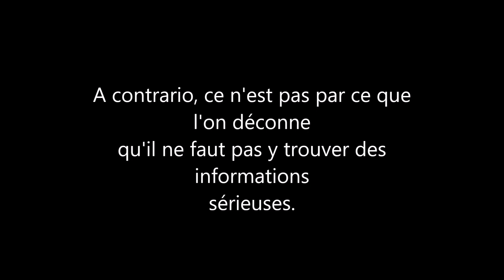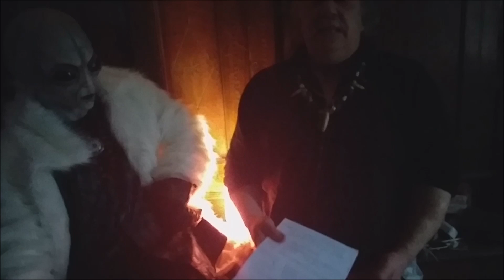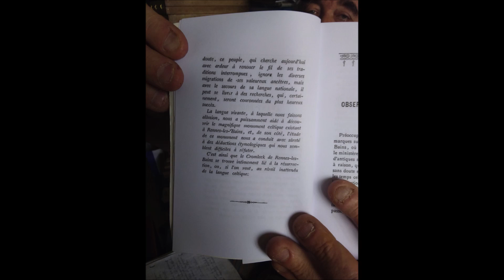Rennes le château les dernières révélations de l'abbé Boudet par Frank Heleine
L'abbé Boudet nous a caché des choses. Pour ce qui est des documents, ils seront en fin de vidéo.
Pour ce qui est du nom Asmodée apparaissant après décomposition du BL, cet exercice nous fait comprendre pourquoi le sujet du livre est la culture celtique.
Si le nom chaussette sale avait été la résultante d'une décomposition lettrique nous amenant à Asmodée, ça aurait été le sujet de l'ouvrage.
Dans la vidéo, (au début) je dis que Boudet fait partie des trois vieux mâles avec Saunière et Gélis, sauf que ce n'est pas Saunière mais Edmond Boudet.
Ces trois vieux mâles surveillent RLC, mais surtout ses alentours.
Pour finir, au sujet des anciens chercheurs qui dénigrent toujours les recherches des plus jeunes, c'est dommage, puisque ici tous les éléments étaient dans leurs mains et devant leurs yeux, puisque "la vraie langue celtique" à toujours été présente et que l'internet ne m'a été d'aucun secours.            Merci                    Frank Heleine